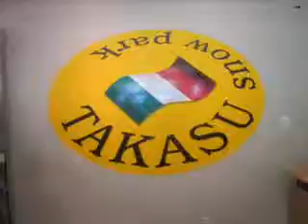Snow board at takasu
Just for fun snowboard.
When you watch how to do snowboard at youtube, its look very easy..
They can do turn,  jump, 180, 360, etc..

I think i can do that, but when i trying one of jump style.. it really difficult.. But no problem, i have tried event if not smooth. Ganbatte... ^_^